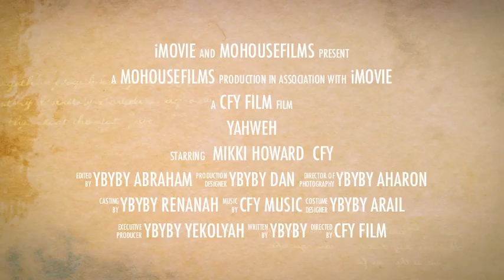YAHWEH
The family of hope, has returned ...
The Celestial Federation of YAHWEH (CFY)

Matthew 28:19
Go ye therefore, and teach all nations, baptizing them in the name of the Father  YAHWEH, and of the Son YAHWEH, and of the Holy Ghost YAHWEH :

for this full program/show/movie goto